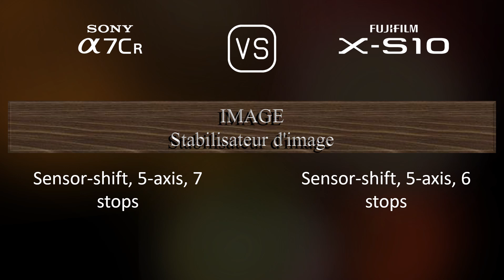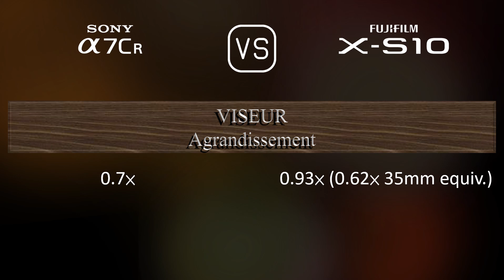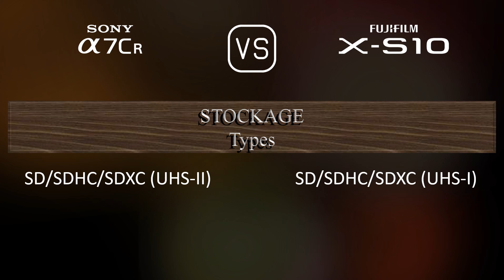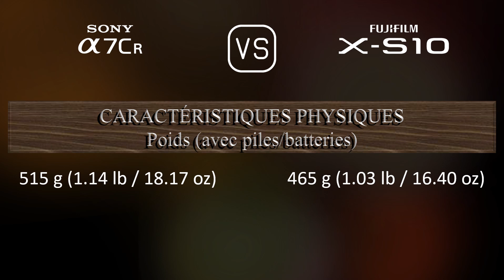Sony A7CR vs. Fujifilm X-S10: Une Comparaison de Caractéristiques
Cette vidéo fournit un aperçu des fonctionnalités du Sony A7CR et du Fujifilm X-S10 dans une comparaison de caractéristiques (comparison of specifications).

00:25 LANCEMENT
00:33 BOÎTIER
00:40 CAPTEUR D'IMAGE
01:01 IMAGE
01:16 OPTIQUE ET MISE AU POINT
01:41 ÉCRAN
01:58 VISEUR
02:13 FONCTIONNALITÉS PHOTOGRAPHIQUES
03:06 FONCTIONNALITÉS VIDÉOGRAPHIQUES
03:20 STOCKAGE
03:24 CONNECTIVITÉ
03:49 CARACTÉRISTIQUES PHYSIQUES
04:07 AUTRES CARACTÉRISTIQUES